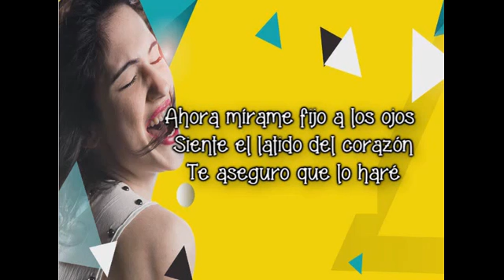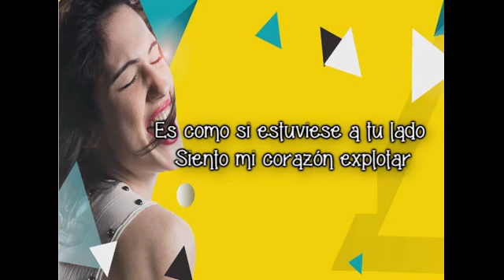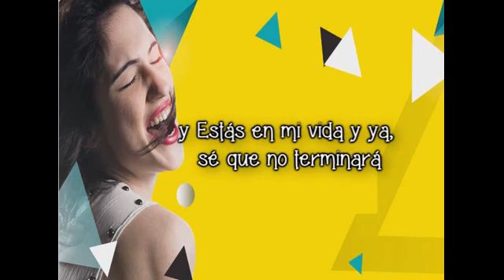Lodovica Comello "Otro Día Más" Letra